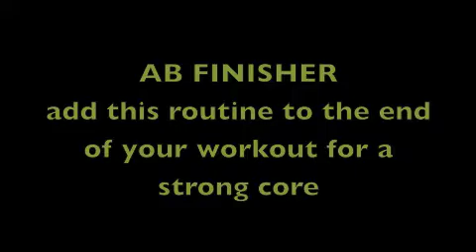Ab Burner.m4v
(I love the "cougar" growl at the end!!)